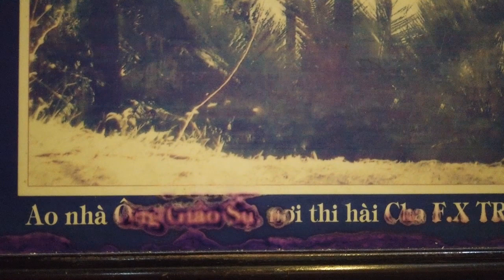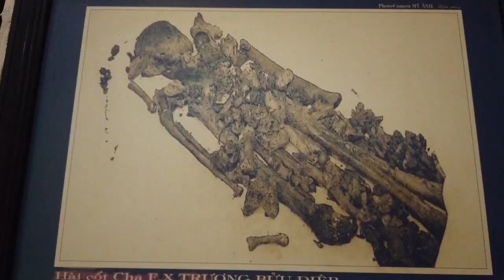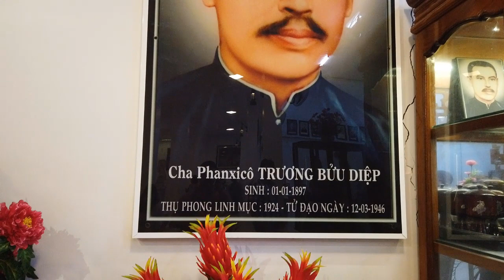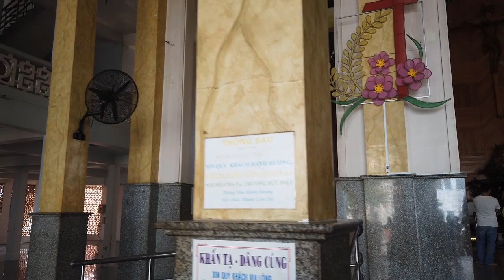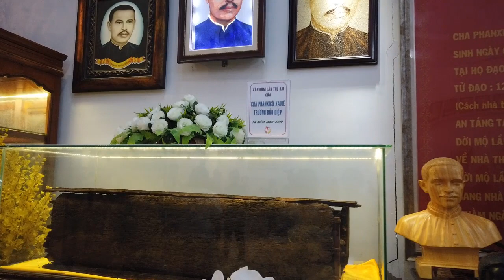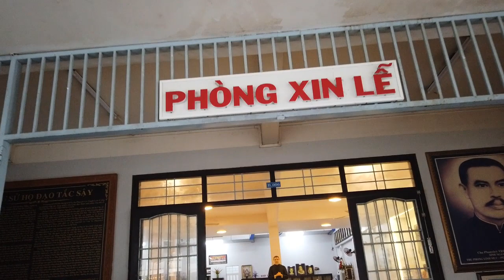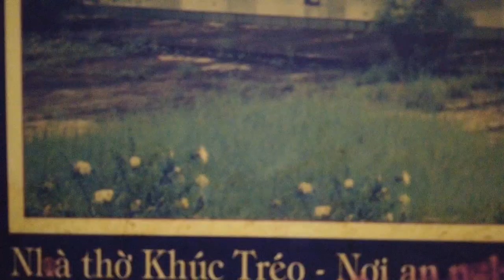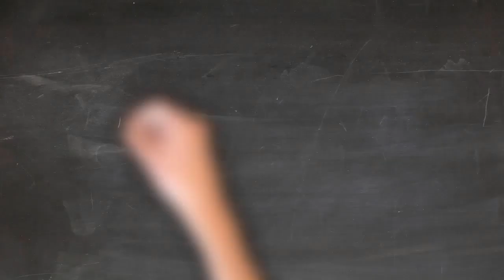Ai đã chém chết Cha Phanxicô Xaviê Trương Bửu Diệp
Câu chuyện lịch sử: Ai đã hành quyết Cha Phanxicô Xaviê Trương Bửu Diệp ở Tắc Sậy - Cha Trương Bửu Diệp có tên là Cha An-nam

Quang Hải còn có Kênh Cuộc Sống Hạnh Phúc Kênh nói về quan điểm sống cũng như sưu tầm những câu chuyện hay trong cuộc sống. Mong Quý vị đón nhận.